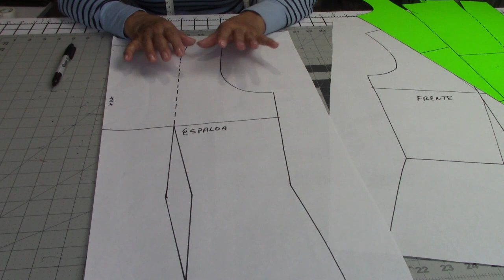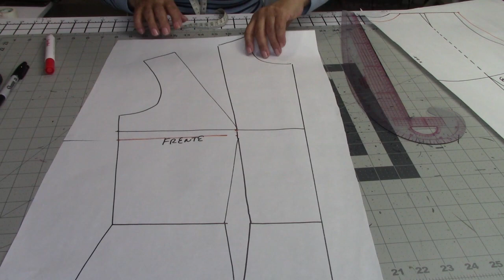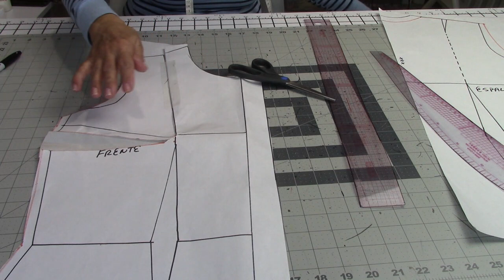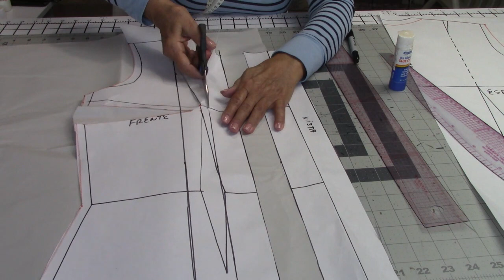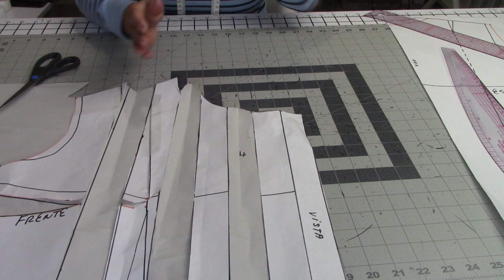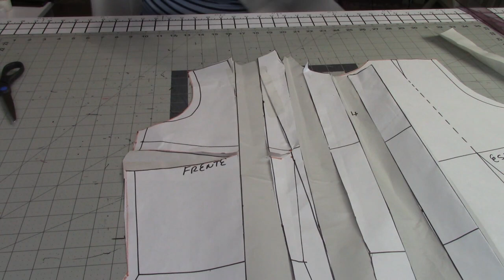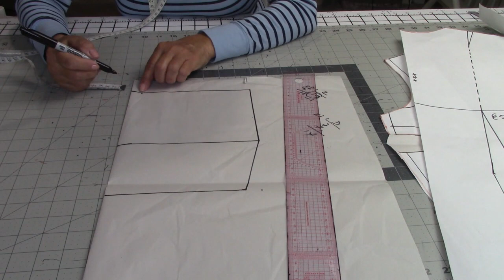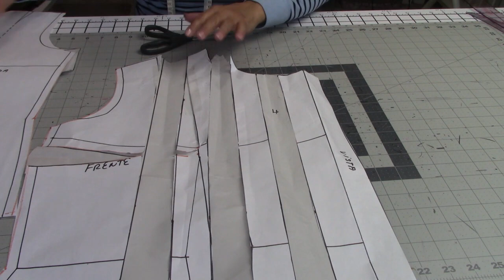#449 PATRONES** BLUSA PARA DAMAS CON PLIEGUES Y MANGAS. Paso a Paso.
En este video te mostramos paso a paso como hecer los patrones de una bonita blusa para damas con mangas y pliegues en su parte delantera.